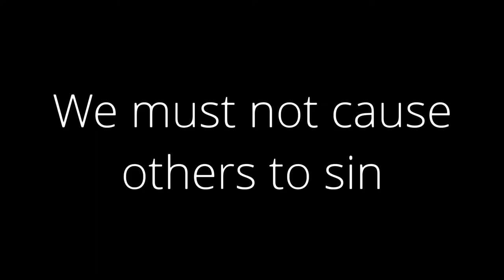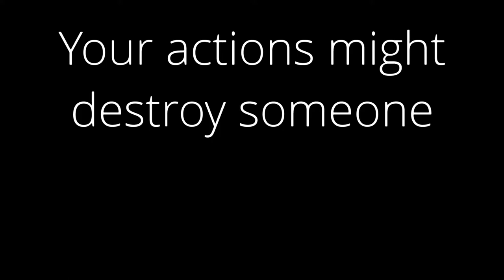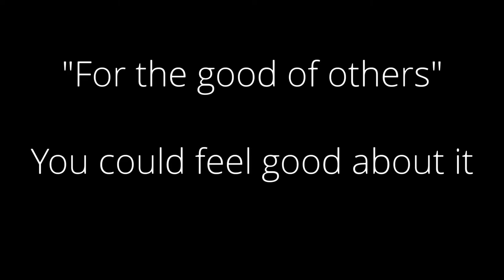Chapter 10: Remote control. You’re being watched… by everyone.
Transcript:

Members needed to be kept in line all the time. Our way of life required a lot of energy and many people would leave if they got too comfortable  in the rest of the world. We  had to live in constant fear of making a mistake to stay saved. The church told us we were being monitored by God, but The church was always watching, too. This included the real possibility that the church would scorn  you If you were seen doing something you shouldn't.

If you offend God, you can privately change your ways and ask for forgiveness. Church members, however, are right in front of you.

Beyond that, A more potent form of control is to have the Salvation of others hanging in the balance of  your behavior. We have a duty to save everyone that we can.  The church used a passage to say we must not do anything that could cause someone else to sin.  They might see us, and because of our ambiguous example, start sinning.

If you are supposed to be a good example, and are  Seen  in a casino parking lot by a gambling addict, That person might think it would be OK for them to go in the casino, like you . They might fall into sin, even though You were actually going next door to the restaurant.. Avoiding the appearance of evil as we called it was always on my mind.

This was a very powerful control mechanism because now it was not up to the member as to what they should not be doing. There wasn't a good way to disagree with the fact that Drinking alcohol around a struggling alcoholic  Could pose a problem for that person. Now, even if you think it's OK to drink In moderation, Conforming to what the church thinks instead is a matter of Salvation. The churches standards become your standards, whether you like it or not.  Members are now controlled all the time, even if church people are not around.  Your actions might eternally destroy an innocent person.

This was hell-worthy, but  the positive spin on it was that we must do it for the good of others.  That way you could feel good about each time you followed  One of the churches directives..

  Don’t Sit in the bar of a restaurant, don’t wear something that could be mistaken for  jewelry, And nearly everything can be put into this category..  You have to go above and beyond again, Just like we've seen all along this church path.

So God was watching All the time, including your thoughts. People  Outside the church might see a member’s bad example and reject God. Many church people were watching very closely for something to talk about.

In the future, there would be a time that my fiancé  and I decided to break a church rule. We held hands, which was against the rule that there should be no romantic physical contact between unmarried people. Our chaperone agreed to let us walk in a public place by ourselves for a bit.  We were  in a big city, yet a church member happened to drive by  and see us.  That member confronted  Me the next service Since they didn't know who the person was. I was let off the hook because I was able to say the person was my fiancé. Otherwise there was a chance that I would be brought to the pastor so that we could talk about whether I could continue to be involved in the ministry or not.

Maybe being watched by God, church members and people everywhere still wasn't enough. Next we will learn that the devil and demons are also out to get us.